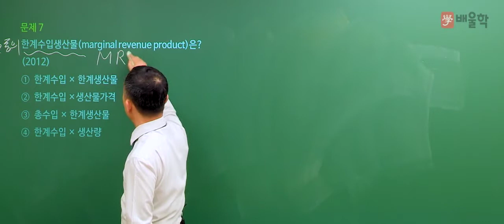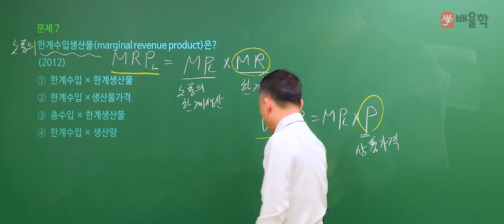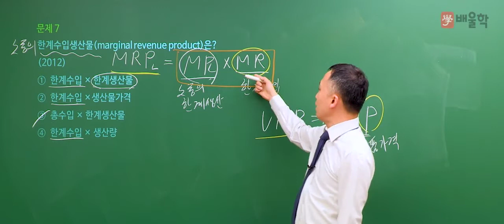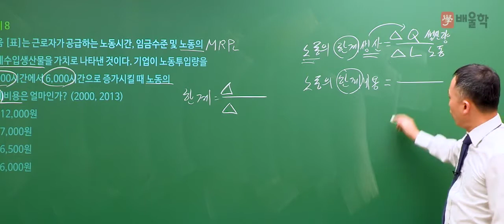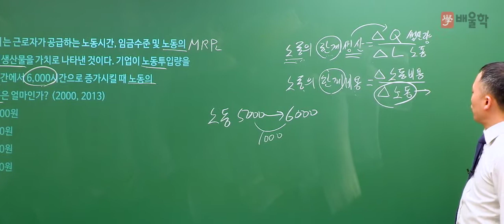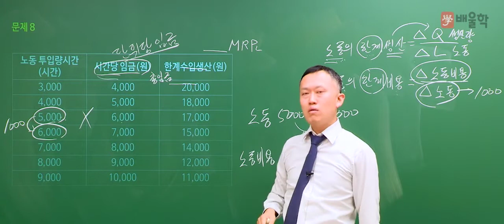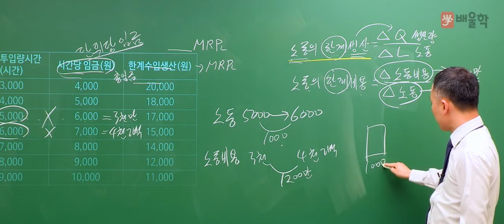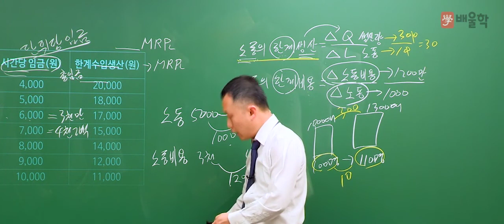★선 공개 [직업상담사2급] 필기 예상문제 풀이│4과목. 노동시장론 ③ - 홍준용 교수님